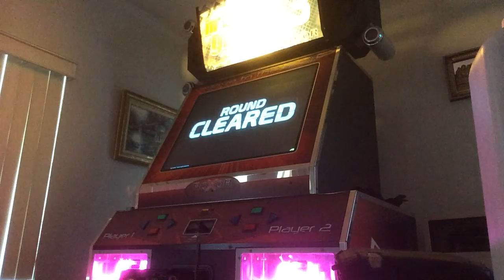Parrax Lonely [My Chart]